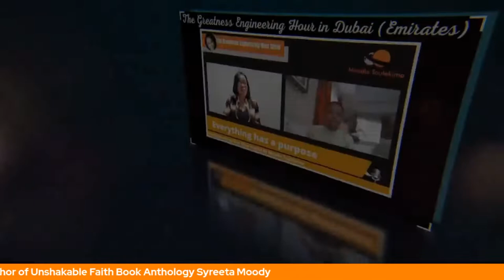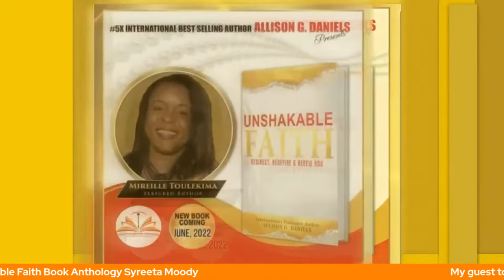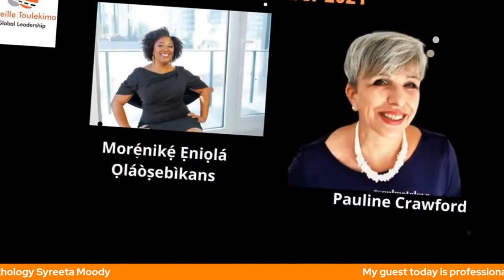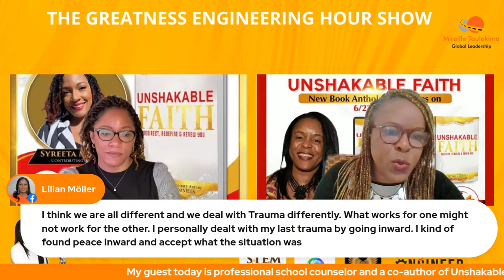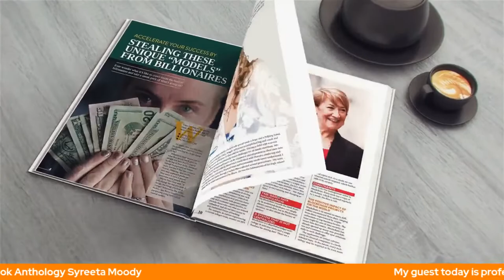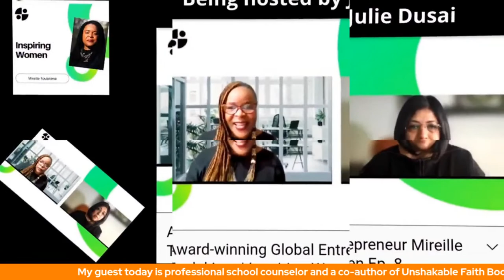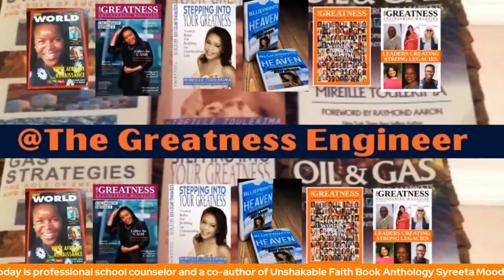The Greatness Engineering Hour Show with Syreeta Moody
TOPIC: Unshakable Faith Anthology

GUEST: Syreeta Moody

Syreeta is a professional school counselor and a co-author of Unshakable Faith Book Anthology